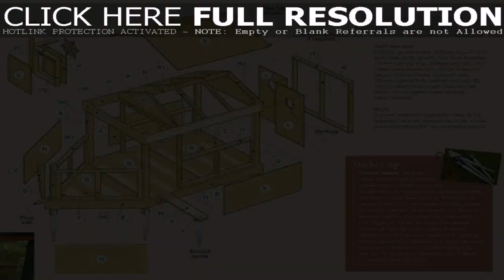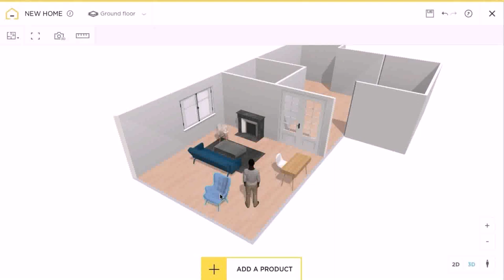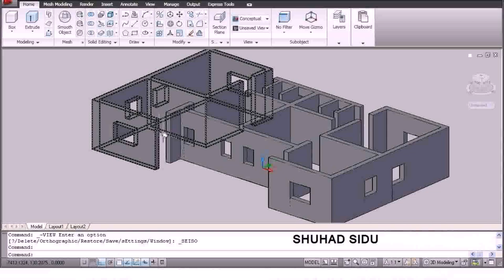House Building Floor Plans Free Download - DaddyGif.com (see description)